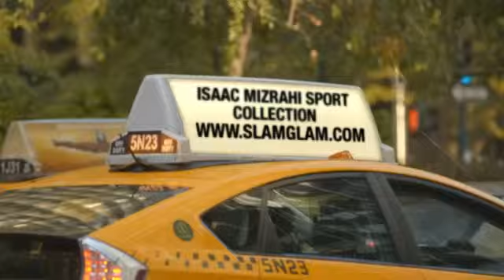Isaac Mizrahi Sport Collection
Isaac Mizrahi Sport Collection at SlamGlam.com - The widest selection of unique tennis and golf accessories at discounted prices. We carry the full line of Isaac Mizrahi Sport which is to be release in June 2013. Golf Bags, Tennis Bags, Mizrahi Golf, Mizrahi Tennis and more...